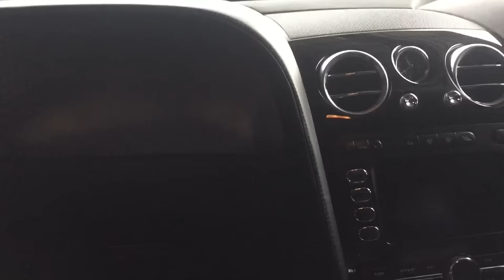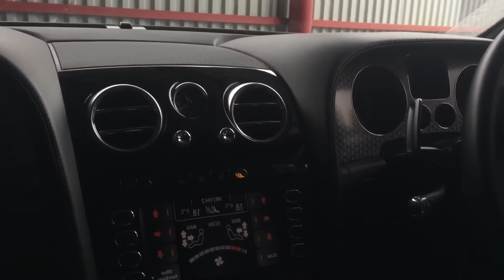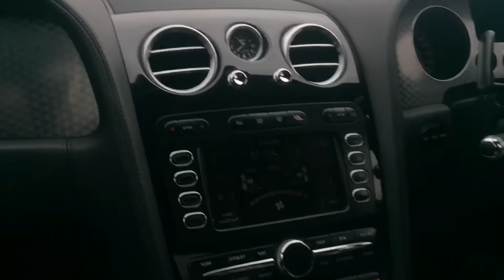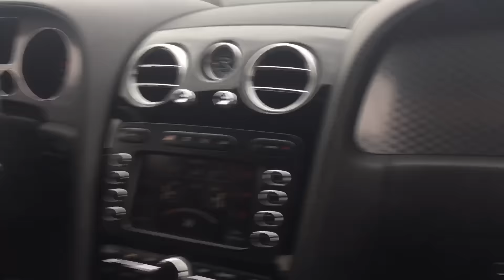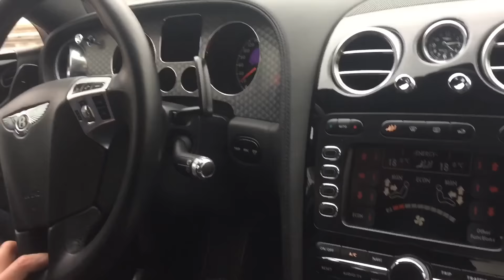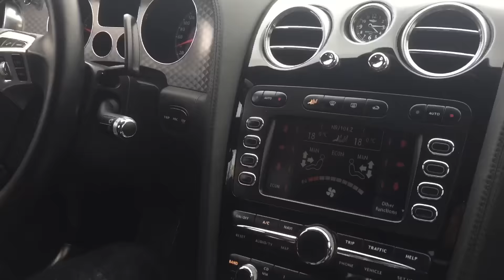Немного Bentley (City Garage)